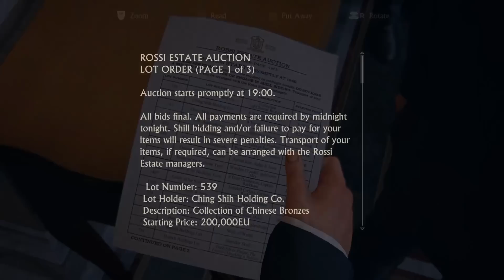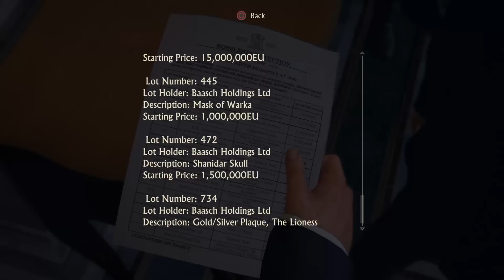Italian Auction Heist -- Uncharted 4 #09